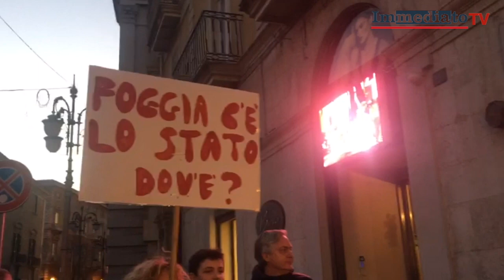"FOGGIA LIBERA FOGGIA", GRANDE MANIFESTAZIONE ANTIMAFIA IN CITTÀ PER DIRE BASTA ALLA CRIMINALITÀ